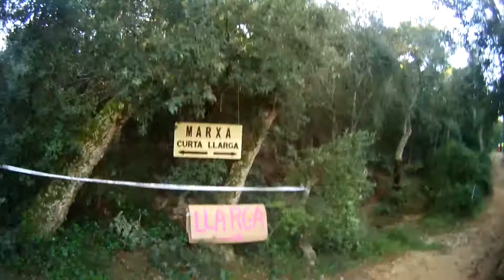marxa dels traginers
marxa correns i caminant per palamos,